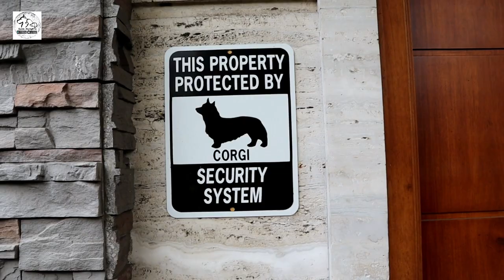Koleksi Anjing Corgi & Papillon MIlik Shelly Ramli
Kali ini kami mengunjungi kennel milik Shelly Ramly yang memiliki koleksi 2 jenis anjing yaitu Pembroke Welsh Corgi & Papillon. Kami disambut ramah oleh kedua jenis anjing ini dan tentu saja juga oleh pemiliknya. Yuk ikuti ngobrol bareng kami dengan Shelly Ramli tentang kedua jenis anjing ini dan melihat-lihat kondisi kennel &  serta anjing-anjingnya/

Shelly Ramli
IG : @zephyrcorgi & @sylphidpapillon